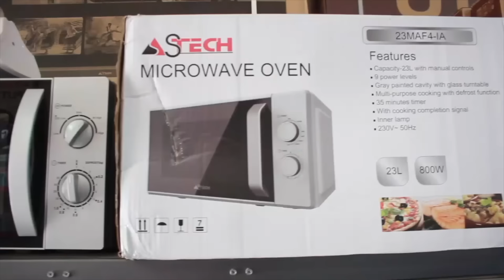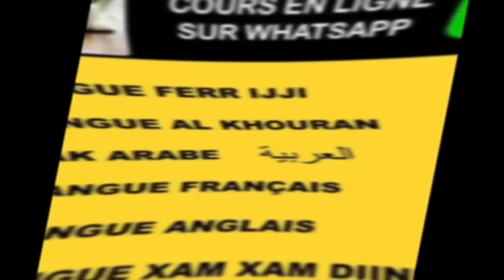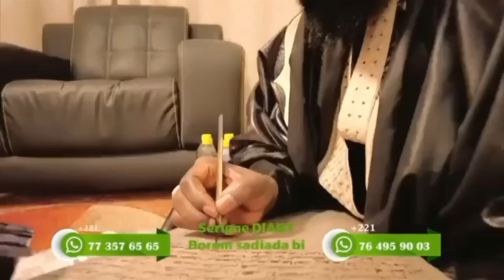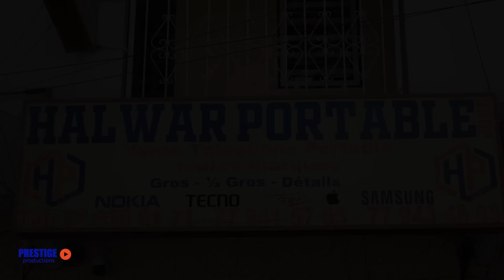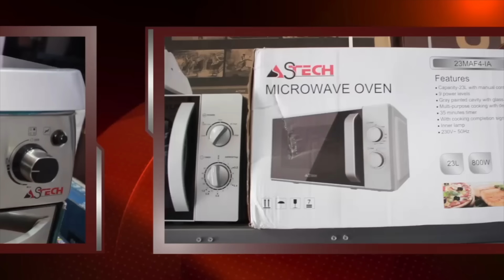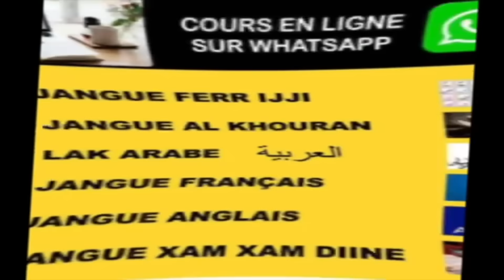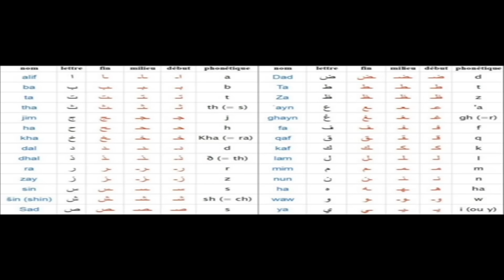Kooru Mamy Cobra Ak Barro - Épisode 12